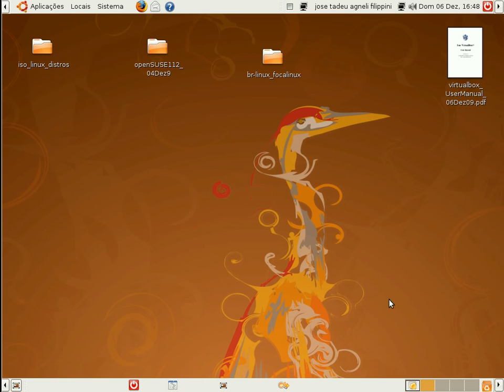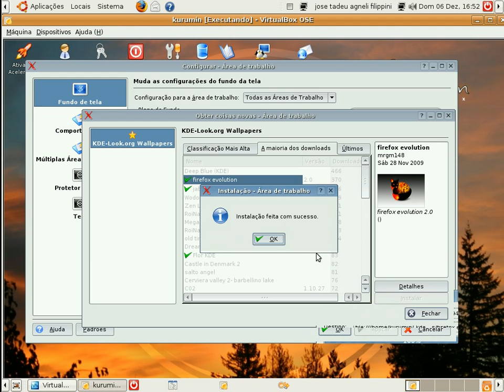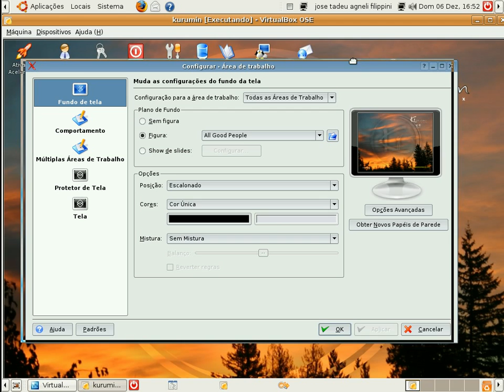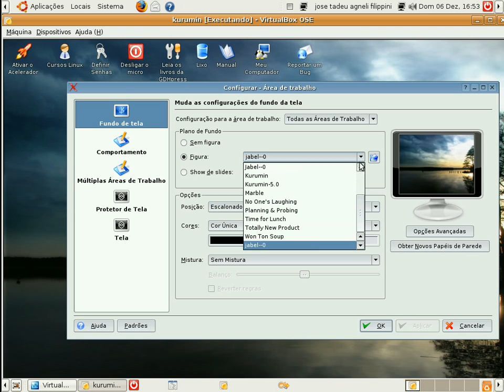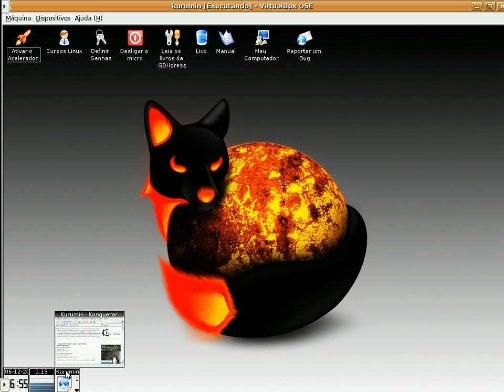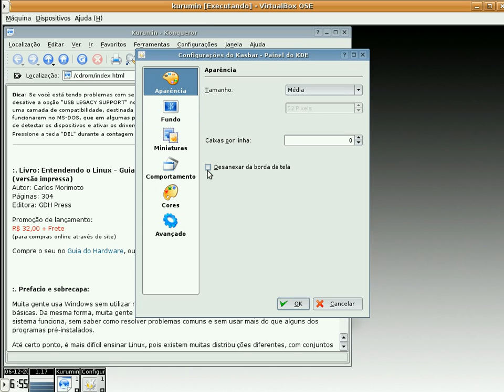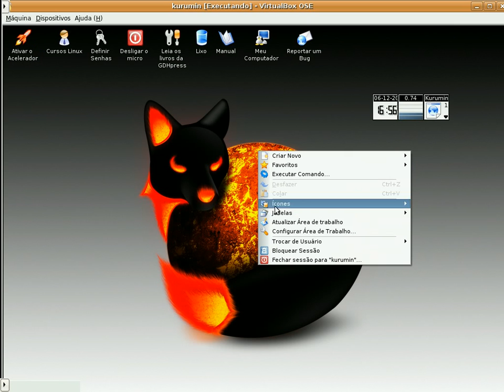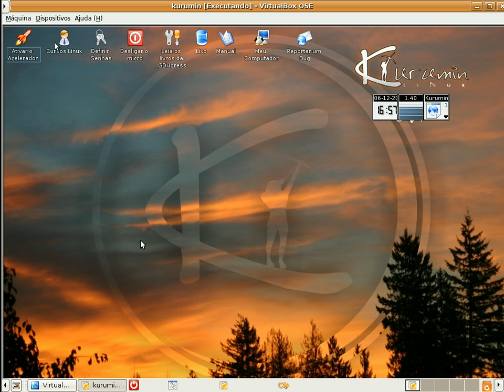kurumin 51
kurumin 5.1 rodando em virtualbox ..sempre kurumin 5 ... o kde ..wallpapers pela internet. "linux es libre"."viva o linux ...nós amamos a liberdade"